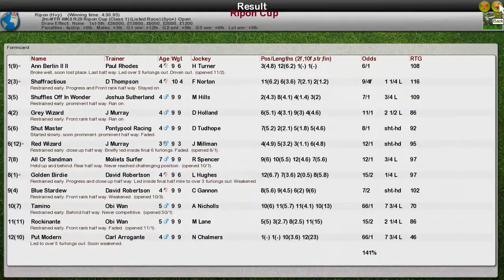FR WK9 R29 Ripon Cup